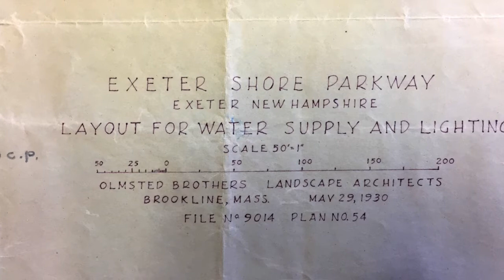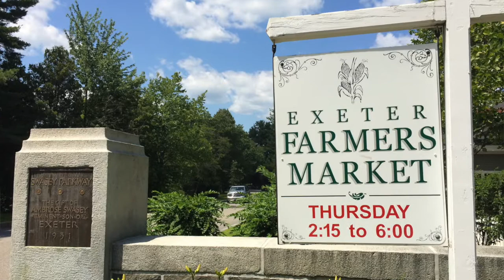Exeter History Minute - Swasey Parkway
In 1929, a town philanthropist offered to create a beautiful parkway on the site of the town dump; a little more than two years later, the spot was transformed into a community gathering place. In the third episode of the Exeter History Minute Ambrose Swasey trilogy, Barbara tells the story of Swasey and our permanent “beauty spot,” the Swasey Parkway.

Thank you to Sue Lowther for allowing us to use her 2015 image of the Swasey Parkway Pavilion.

To learn more about Exeter history -- or to support the Exeter Historical Society -- visit our ExeterHistoryMinute.